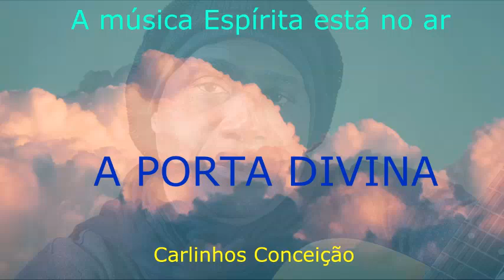Carlinhos Conceição - A MÚSICA ESPÍRITA ESTÁ NO AR #37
Pequeno estudo literomusical acerca do Espiritismo Cristão com o Espírito Emmanuel por Chico Xavier.